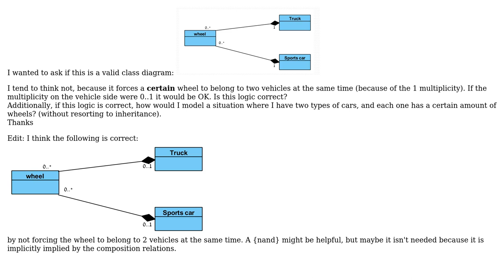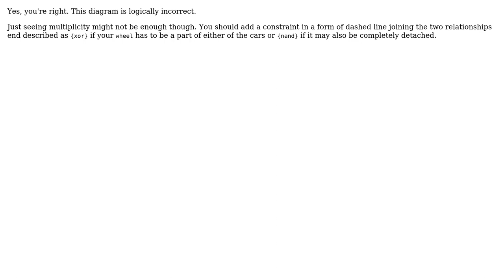Software Engineering: Composition - legal class diagram (2 Solutions!!)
Software Engineering: Composition - legal class diagram

With thanks & praise to God, and with thanks to the many people who have made this project possible! | Content (except music & images) licensed under CC BY-SA | Music | Images & others | With thanks to user Ister user Filip Milovanovic user erap129 and the Stack Exchange Network Trademarks are property of their respective owners. You are responsible for your own actions.